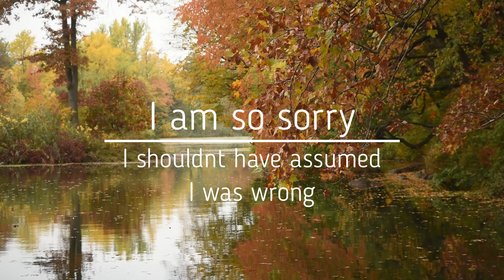Your Former Arachne Protector Protects You Once More (MaleArachneXHumanListener)(EnemiesToLovers)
Oh I Love you too it's been a long time since i've been loved so it felt nice to hear that

After a Few months your search for the one you love your former arachne protector continues with no reward but once again you find yourself cornered by bandits in a last ditch effort you scream out his name in hopes that he will save you once more